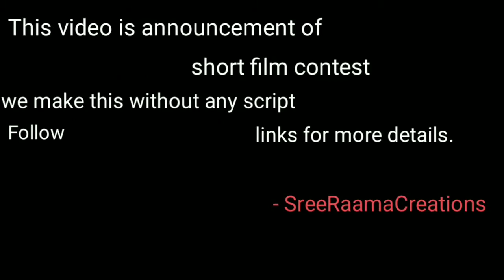UKD 50/- ONLY